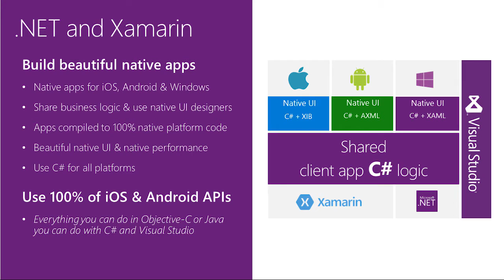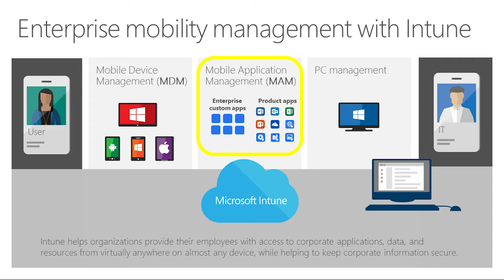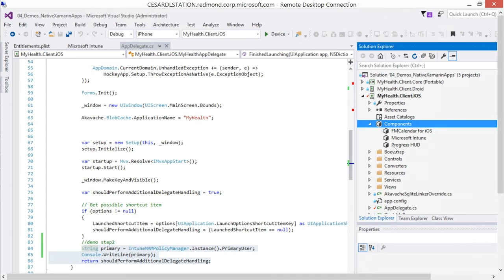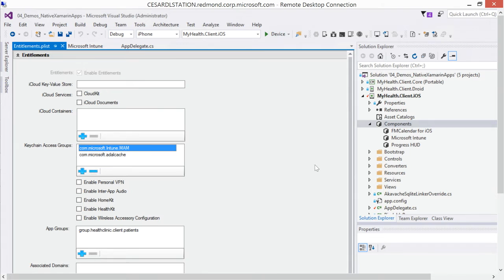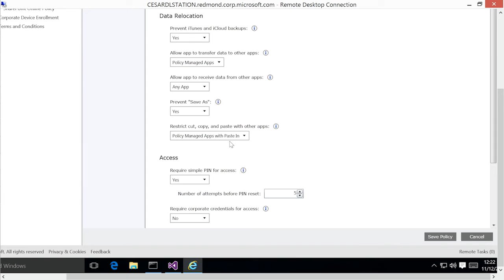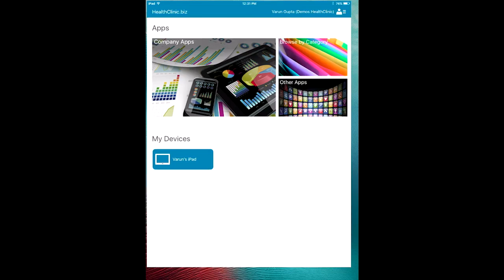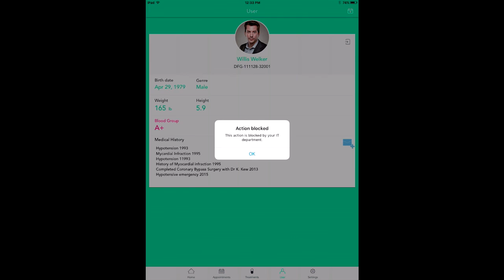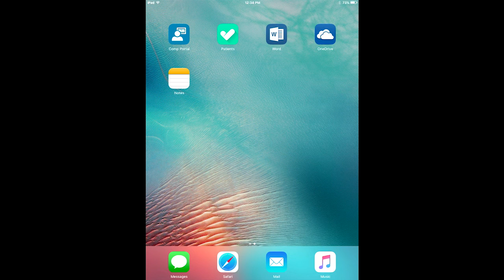Building secure mobile apps with the InTune SDK and Xamarin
How can you protect sensitive data for enterprise mobile apps running on employee owned devices? Microsoft’s Enterprise Mobility Suite adds support for custom apps with the release of their Intune App SDK available for iOS and Android with a Xamarin SDK and supported natively for Windows 10. The end result is that nearly any app will be able to take advantage of Intune’s comprehensive security features and centralized management functions. Administrators can require corporate credentials to be used to access the app, encrypt data on the device, restrict cut-copy-paste access, and more, all from the Intune console.